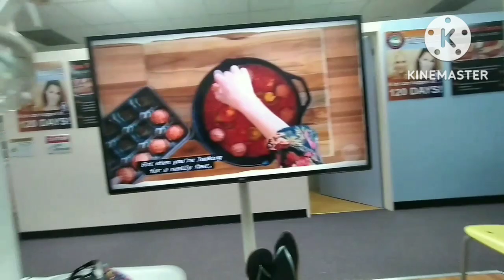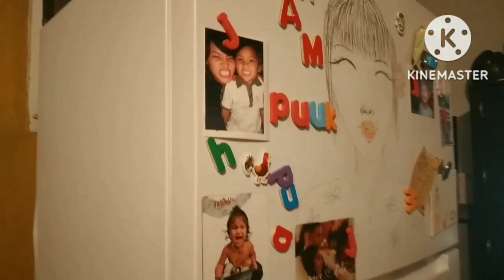Maternity leave days 🤱🏽 Hanging with family 🌸 Baby deer 🦌 Moments with Princess Kaiya 💕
Enjoyed this week ☺ Love you all
RIP Bamboo 🙏